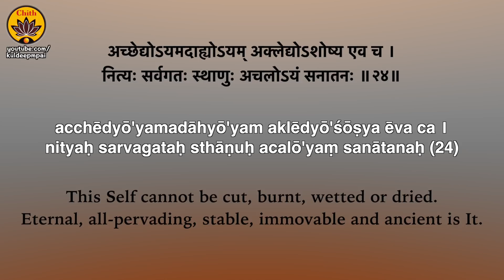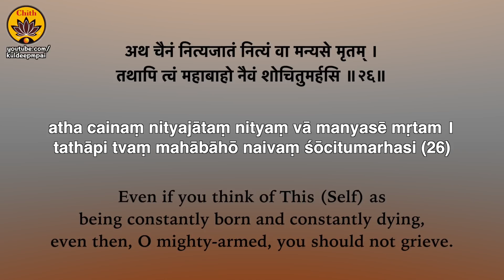ep 26 | Ch 2 Verses 24, 25 & 26 | Learn Bhagavad-Gītā with Ishaan Pai & Kuldeep Pai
'Learn Bhagavad-Gita' is the latest initiative by Sri Kuldeep M Pai to promulgate and instill the richness of our cultural heritage to younger generations.

0:00 - Learn to chant.
5:33 - Chanting together.
6:31 - Meaning of the verses explained.
11:40 - Tidbits : ‘You don’t have a right to worry!’ - Krishna says.

In this series, Ishaan Pai, a 6 year old talented kid (also Kuldeep Pai's nephew) learns to recite and chant the Bhagavad Gita shlokas from his mama (uncle). Ishaan's diction and clear pronunciation of the sanskrit shlokas, at such a tender age, is sure to inspire the young and aged alike!